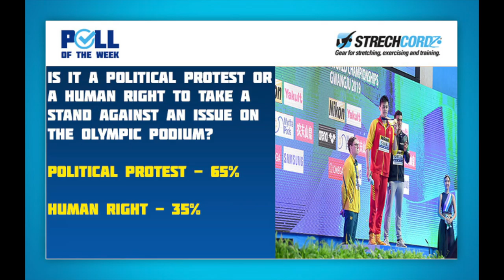Swim Poll of the Week: Is it a Political Protest or Human Right to Take a Stand on the Podium?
Australia's Mack Horton and Great Britain's Duncan Scott became famous this summer at the World Championships when they took turns taking a stand against Chinese freestyler Sun Yang for the lack of punishment he had faced for his actions during a doping test in September 2018. Horton and Scott, as well as Sun, were issued warnings from FINA for their actions on the podium in Gwangju.

Outside of the sport of swimming, fencer Race Imboden and thrower Gwen Berry performed protests on the podium at the Pan American Games in regards to social issues going on in the United States. They were both reprimanded by US Olympic officials.

Since then, the International Olympic Committee placed a ban on all kinds of podium protests at the upcoming Olympic Games. This raises the question: is it a political protest or a human right to take a stand against an issue on the Olympic podium?